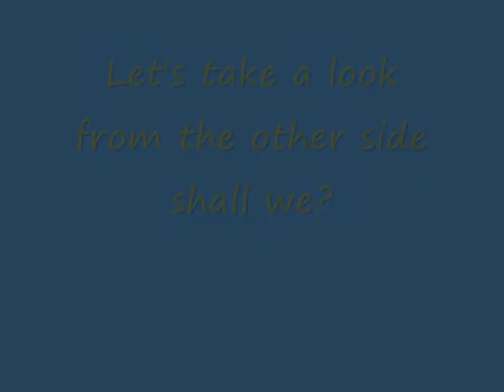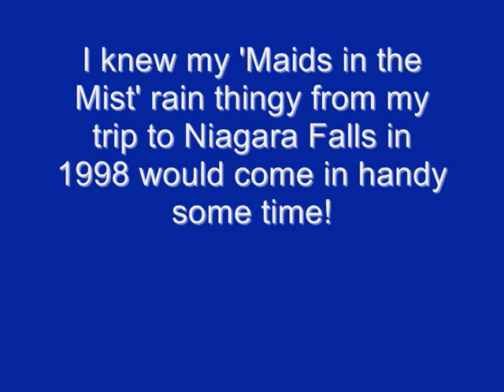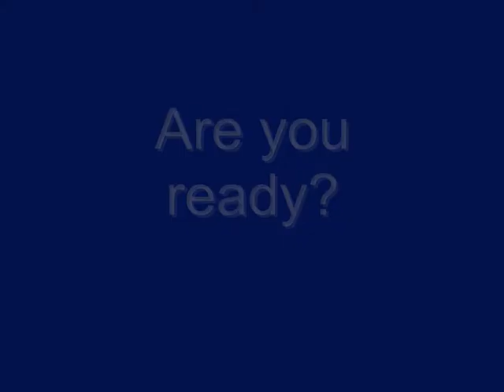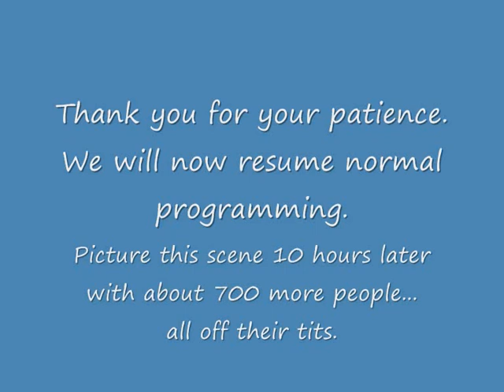The Gumball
2010